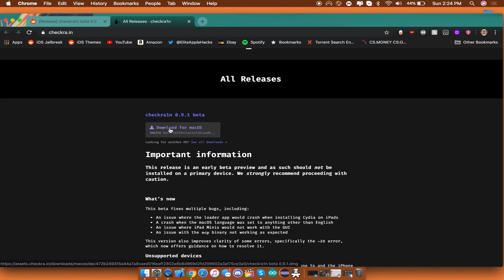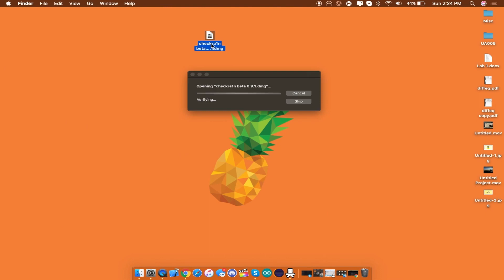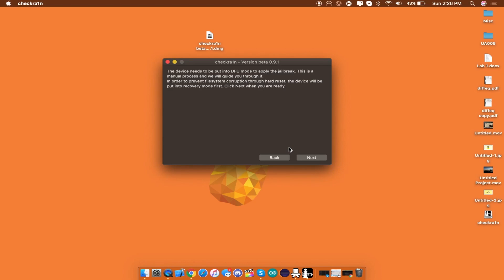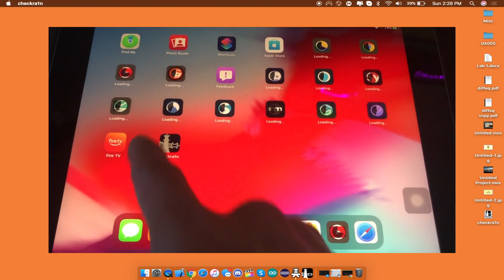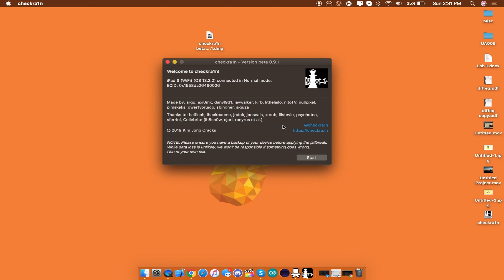Tutorial: How to Jailbreak iOS 13! Checkra1n Jailbreak w/ Checkm8!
♦ NEED A JAILBREAK? CHECK THESE LINKS OUT!

♦What should next videos topic be? Leave it in the comments below:)